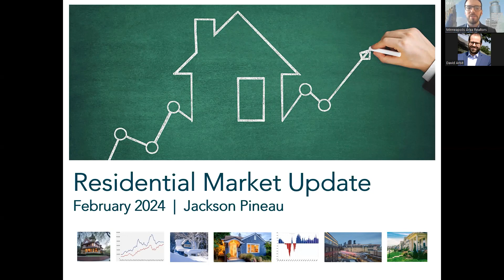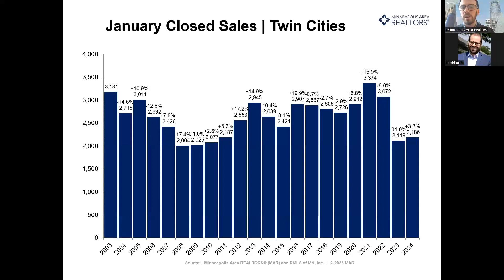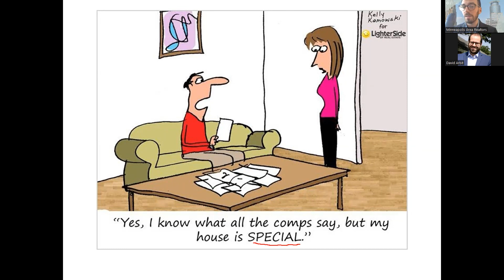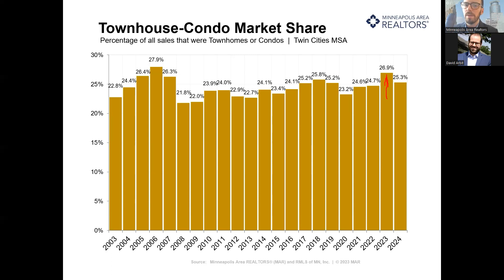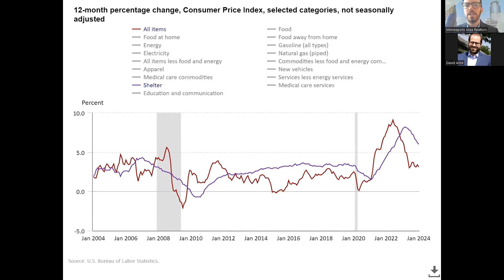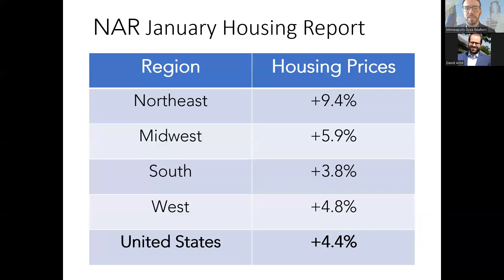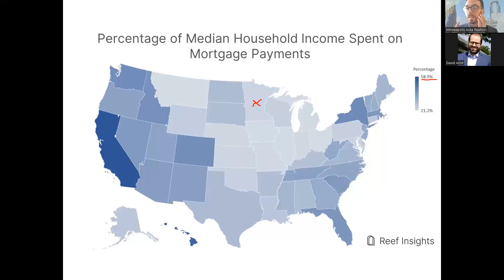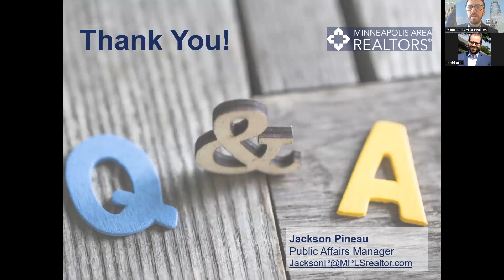Monthly Housing Market Update - February 15, 2024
Join MAR's Director of Research and Economics, David Arbit, and Public Affairs Manager, Jackson Pineau for a monthly 1 hour presentation and discussion around the impact on the current state of the real estate market. You will hear David and Jackson speak about the most current data and trends, and how it impacts current business in the real estate market and have an opportunity to ask questions.